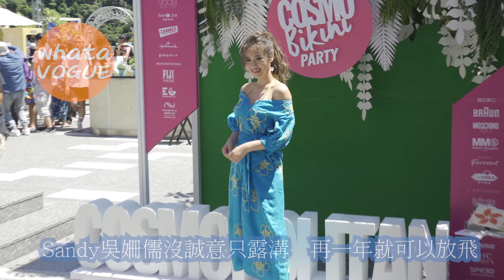Sandy吳姍儒沒誠意只露溝 再一年就可以放飛